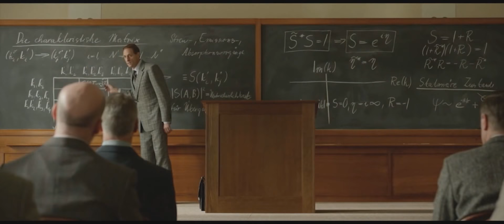Шпионская игра - 2018 Трейлер (дублированный)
The Catcher Was a Spy, 2018
Страна: США
режисер: Бен Луин
премьера (РФ) 2 августа 2018
жанр: триллер, приключения

Разгар Второй мировой войны. Жизнь Мо Берга, интеллектуала, полиглота, выпускника престижного университета и известного спортсмена-бейсболиста, круто меняется, когда ему предлагают сотрудничество с Управлением стратегических служб (предшественник ЦРУ). Благодаря своим разнообразным талантам, а также умению хранить секреты, Мо быстро осваивается в роли шпиона. От выполнения его первого задания зависит — ни много ни мало — судьба всего мира. Берг должен отправиться в фашистскую Германию, чтобы выкрасть или уничтожить Вернера Гейзенберга, одного из ученых — разработчиков атомной бомбы…